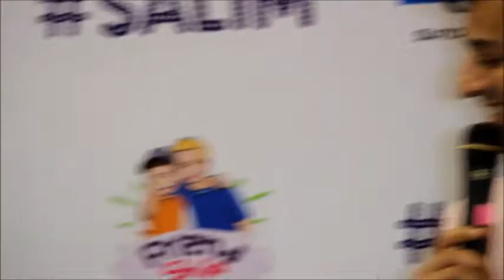Singers Shaan and Salim Merchant celebration Friendship Day at Big FM - vijay tasveer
bollywoodshow